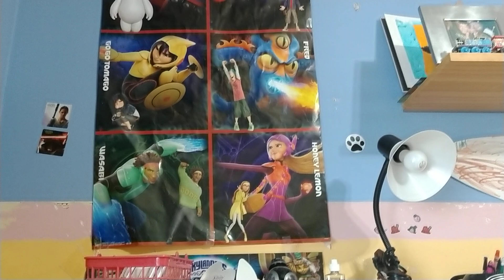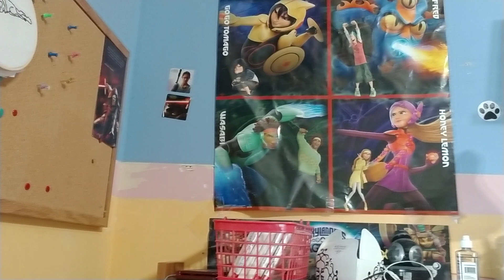Happy 4th of July!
Fire those Fireworks baby!